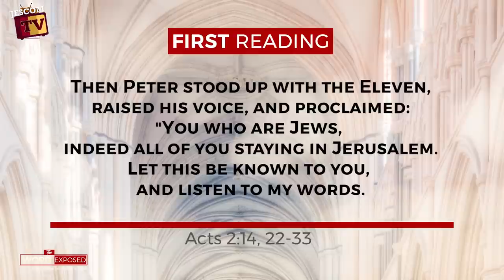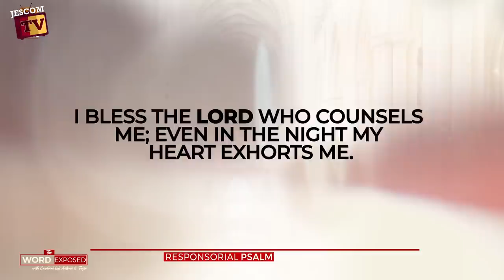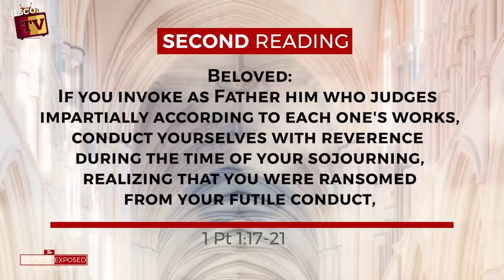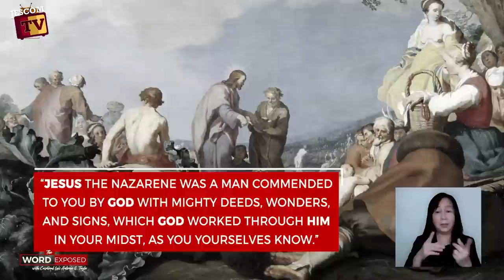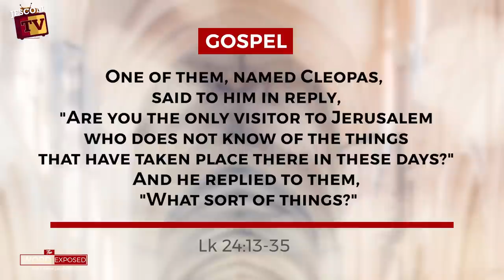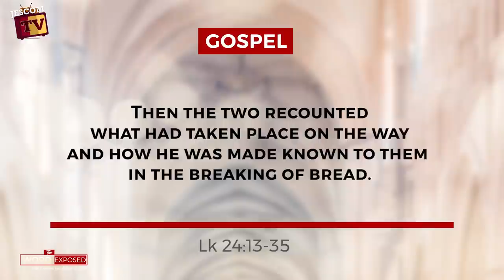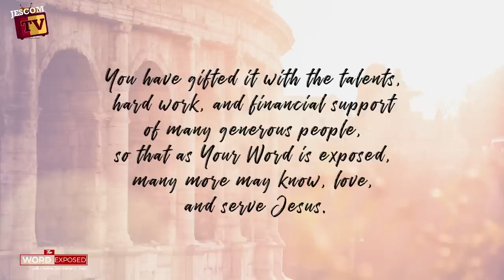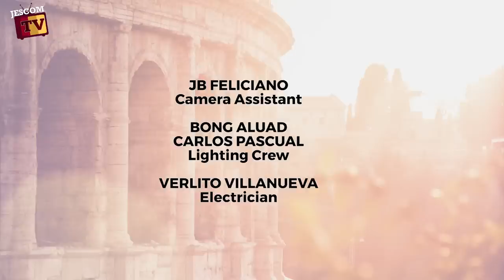THE PATHS TO SEEING | The Word Exposed with Cardinal Tagle (April 23, 2023)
We are on the third Sunday of Easter and today's gospel presents how the Risen Lord transformed the hopelessness of his disciples into faith renewing encounter.

Cleopas and his companion left Jerusalem, downcast. On their way to Emmaus, Jesus still unrecognized by them, asked what they were discussing.

They told him that Jesus was tried, crucified, and according to their female companions, his tomb was empty. Cleopas in his companion must be really shaken by the event.

Jesus accompanied them until they reached their destination. on their way he explained to them the scriptures, inviting him to stay with them, Jesus took bread, said the blessing, broken and gave it to them. Those familiar actions opened their eyes. They recognize their master, and they set out at once to return to Jerusalem and reunite with the other disciples who brought the good news to them.

The Lord has truly been raised and has appeared to Simon. Friends, the Easter season is a good time to recognize the familiar actions of Jesus. It is always of hope, renewal and reunion, not only with him, but also with the community of disciples today, the church.